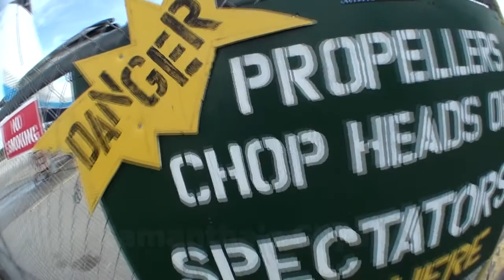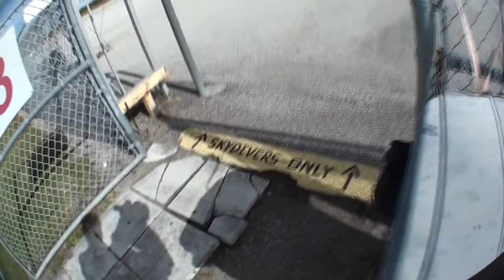Skydive Sebastian - Samantha's Skydive